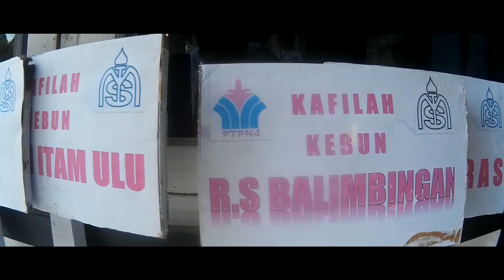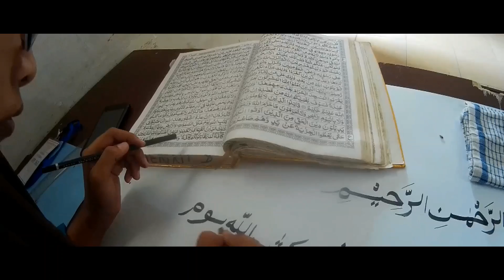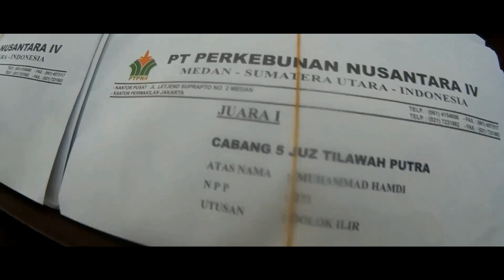MTQ PTPN IV